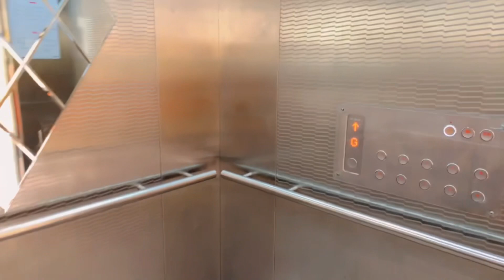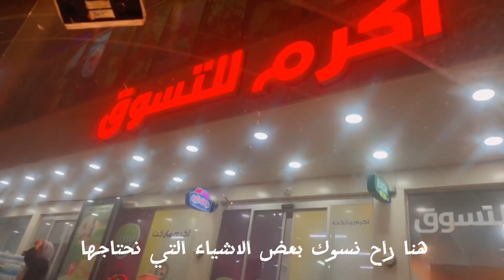اليوم عزمتنة خالتي علـه دولمة واشترينى من الماركت اشياء 🌹🌹